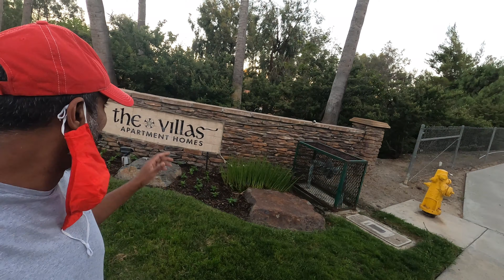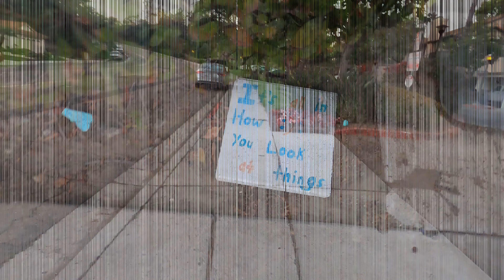An Evening Walk with Friends | കാലിഫോർണിയ തെരുവിലൂടെ ഒരു സായാഹ്ന നടത്തം | Routine Vlog #14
ഞാനും എന്റെ സുഹൃത്തുക്കളും കാലിഫോർണിയിലെ തെരുവിലൂടെ ഒരു സായാഹ്ന നടത്തതിന് ഇറങ്ങിയത് നിങ്ങളുമായി പങ്കു വയ്ക്കുന്നു . കോവിഡ് വീട്ടിൽ പൂട്ടിയ ദിവസങ്ങളിൽ അപൂർവമായി മാത്രം കിട്ടുന്ന ഈ വൈകുന്നേരത്തെ യാത്രയിലെ കാഴ്ചകൾ കൂടെ നിങ്ങൾക്കായി ഉൾപ്പെടുത്തുന്നു.

No one has to explain the hardships on how to maintain physique on Corona times. Here we are, walking through Californian street of San Diego , hope you guys enjoy this vlog.

With Regards
Team Cafe Sulaimani.

Our Gears :
we have collected some cameras and gears for making quality videos!

*Paid Links for Items in Video:
Gopro Hero 8 Black
128 GB Scan Disk MSD
GoPro Hero 8 Charger & Battery Pack
GoPro Hero 8 Battery Only
ESDDI Camera Tripod
GoPro Media Mode
Ulanzi Mini Tripod MT-08